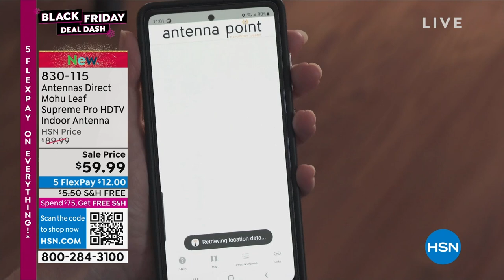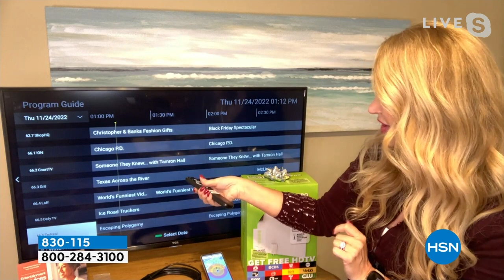Antennas Direct Mohu Leaf Supreme Pro Indoor HDTV Antenn...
Antennas Direct Mohu Leaf Supreme Pro Indoor HDTV Antenna with Voucher
The Mohu Leaf Supreme Pro Indoor HDTV Antenna, with multidirectional range, combines the strong signal reception of an outdoor antenna with the elegant simplicity of Mohu's trendsetting flat indoor antennas. Amplification is located right at the base of the antenna, where the signal is at its best, for less pixelation and enhanced reception. Adjust the placement of the antenna in real time with the integrated signal indicatorLED lights illuminate where TV signals are the strongest, to find the optimal location for reception. Connect the USB power injector directly to your TV's USB port, so you can easily enjoy free overtheair broadcast TV in your area, with the clearest picture quality possible. Overtheair Digital TV broadcasts include Full HD 1080p, UHD 4K, 8K, and NEXTGEN TV, depending on your coverage area. Visit Mohu's website to find free TV towers and channels. Includes an Avanquest Entertainment Services Deluxe 4 Voucher.

    Leaf Supreme Pro HDTV antenna
    16' Highperformance coaxial cable
    Powerinjector with coaxial cable
    6' USB cable
    Hook   loop tabs and push pins
    Assembly and installation instructions

Bundled Goodies

    Avanquest Entertainment Services Deluxe 4 voucher includes TV Listings by TV24  1year premium service LiveOne Plus  1year membership Daily Burn Premium  2month service